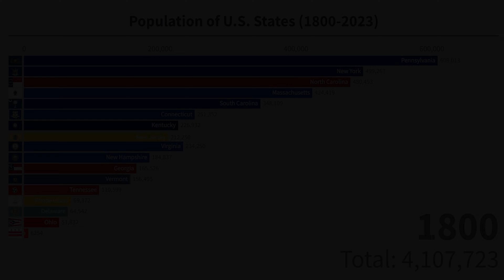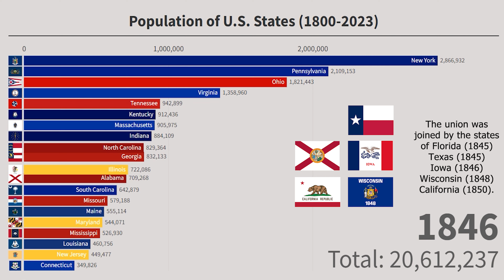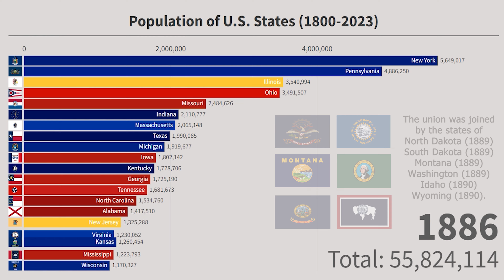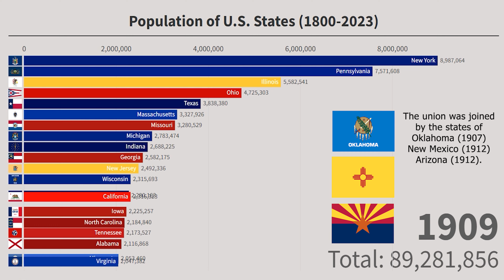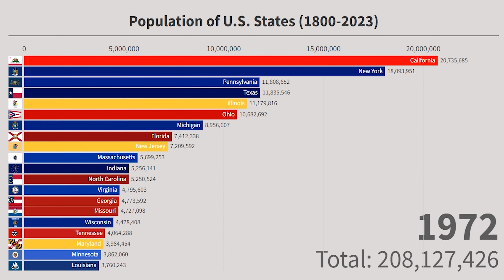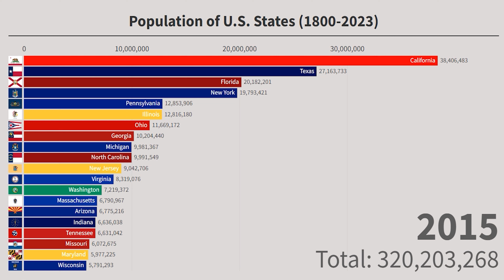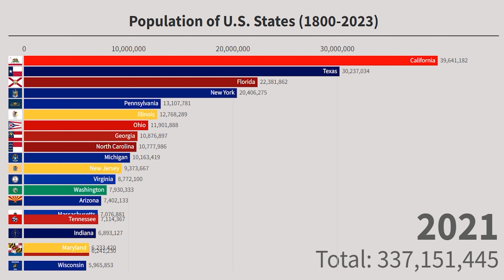U.S. States Ranked By Population (1800-2023)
From the Wild West to the Digital Age, how did the population of US states transform over 223 years? Unveil the captivating tale of America's growth in this data-driven video, as we uncover each state's population from 1800 to 2023. Prepare to witness the astonishing evolution of the United States through its people!